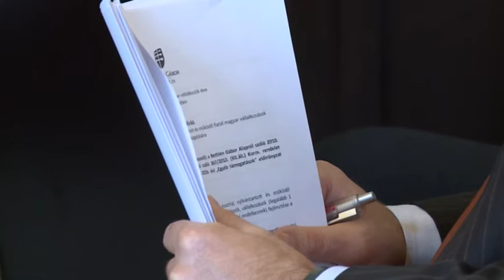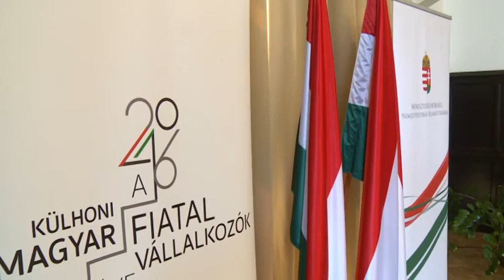Potápi: 525 millió a külhoni fiatal magyar vállalkozók éve program pályázataira